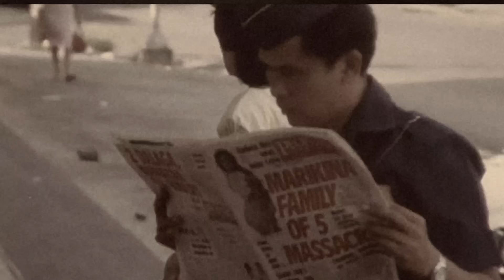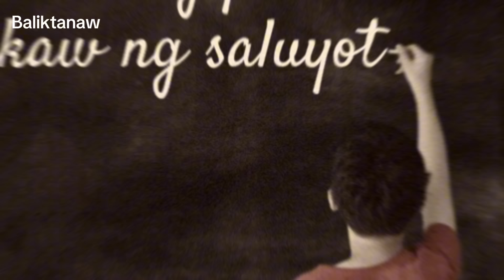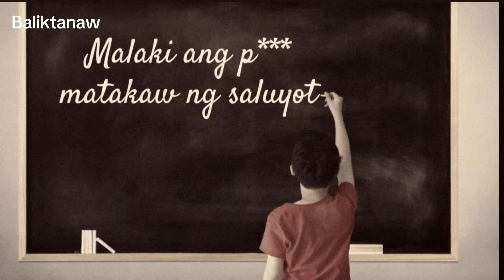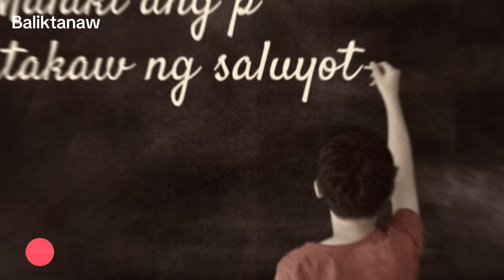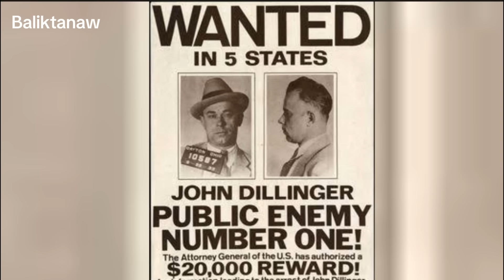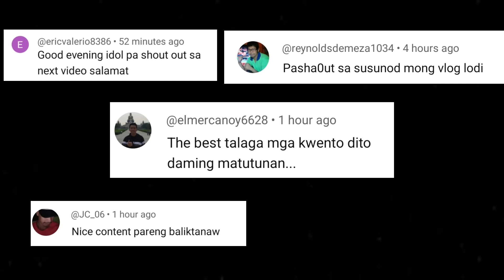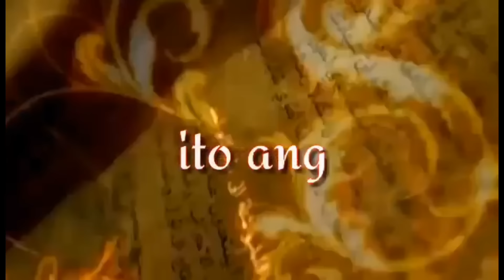Pasifico Guevarra alyas Dillinger ng Doce Pares | Ang Kilabot ng Bilibid pagkatapos ni Baby Ama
Ang pagkabata ay hindi nagmumula sa pagkakasilang hanggang sa tiyak na edad. Ito ay isang kagalakang hindi mo maitatago na sya humuhubog sa ating kinabukasan. Isang kalipunan ng mga ala ala na patuloy nating dadalhin patungo sa walang hanggang kaharian.
Halika't mag BALIKTANAW tayo sa kwento ng isang batang minsan ng nangarap ng pinakamataas na propesyon sa kabila ng pagiging salat sa buhay. Nagsikap na makapag aral ng mabuti, naglibang at sinulit ang kamusmusan. Ngunit paano nga ba kung ang kabataan nya din mismo ang syang naging dahilan ng mapain na kapalaran? mas nanaisin mo pa kayang ibalik ang panahon para maitama ang nakaraan?. Paano nga ba eh wala namang ganun.

Ang kwento ng mga katalinuhan, pagsisikap at kakulitan ni  Pasifico  Guevarra o yung tinaguriang DILLENGER ng DOCE PARES.

Mayor Climaco Story Part II : Ang Bakbakan ng mga Marines laban sa Alih Brothers |  Rizal Alih

Mabangis na mayor Ayaw mag dala ng baril at mag sama ng alalay | Walang sinasanto lahat binubuwag |

Ang kwento ni Grepor Butch Belgica | Mula sa pagpa pari naging Pinakabatang Hoodlum | Leader ng Gang

Noong may pangil pa ang batas sa Pinas | Mga Druglord Tinotodas | Paano binitay ng Live si LIM SENG